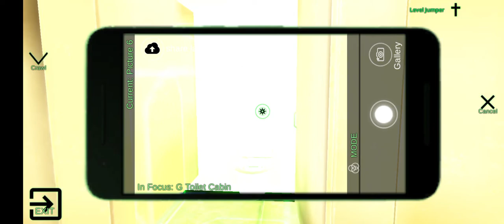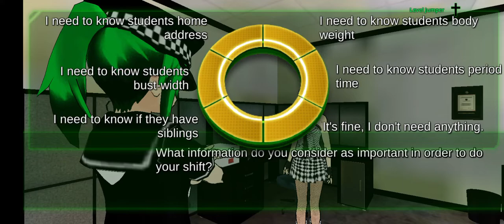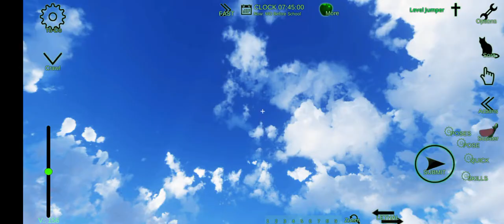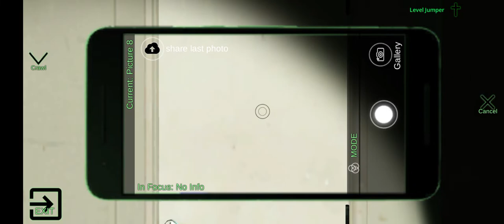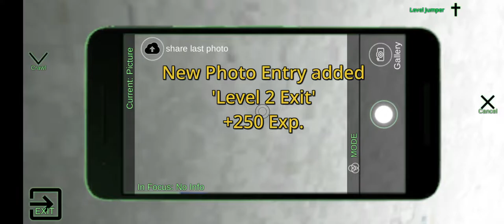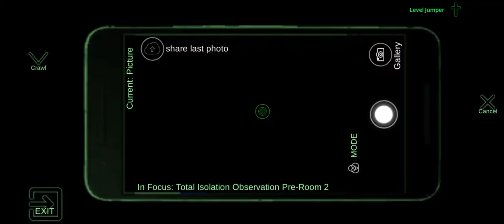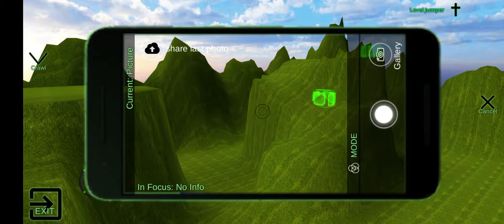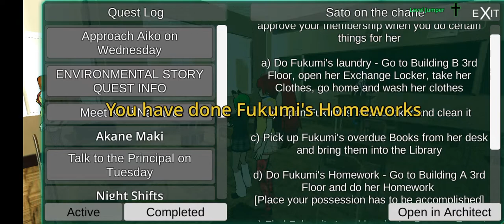JP Schoolgirl Supervisor Multi Full Walkthrough - No Commentary [All 75 Quests + Hidden Quests]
ALL QUESTS
00:00 - Get ready for school
01:29 - Place your possession
01:58 - Saori's handcuffs
02:13 - Find the handcuff keys
04:08 - Storage room key B 1
04:35 - Supervisor handbooks
04:51 - Storage room key B 2
05:30 - Show Midori how to use duct tape
06:13 - Find Midori's lost item
06:48 - Building G pictures
09:41 - Find a blindfold
10:13 - Flashlight
10:52 - Butterfly pictures
11:57 - Get Ran's blindfold
12:28 - Open the chest
13:15 - Start your shift
14:21 - Dress how Kaemon asked you to (you can change your outfit afterwards)
15:00 - Take your scouter
15:11 - Scouter extension
16:39 - Sheriff of Sayama
17:13 - Akane Maki diary entry #1
18:16 - B4 gate key
18:31 - Catch all pussycats
20:40 - Put the arm in the container
21:58 - Keycard level 1
22:09 - Where to find her (talk to her again while she's tied up to activate extra quest "Akane's swimsuit")
23:13 - Find bolt cutters to set Akane free
(If you want to date Midori: When you're tied up, click "Thinking on Midori." Afterwards, when you're freed, it'll activate the quest to go out with Midori.)
27:11 - Bring Saya Jin to the scene
27:54 - Search the corridor
29:25 - Supervisor handbooks 2
33:19 - Go out with Midori
35:18 - Take your purchased handcuffs
36:20 - Date Aiko on Wednesday (cannot be accomplished)
37:02 - Aiko's earrings
38:42 - Akane's file
40:49 - Find the pacifiers
49:03 - Break IN! (these are the leg warmers quest)
58:54 - Blue light scouter extension (it will trigger if you pick "Can you show me something cool?")
01:05:29 - Help Misa find her witch hat
01:09:06 - Do Misa's homework
01:11:59 - Building B 2nd Floor Bathroom Incident and Report it to Saya Jin
01:14:10 - Get the Cameras
01:14:38 - Installation of The Cameras and Report Back to Saya Jin
01:19:23 - Clean The Graffiti
01:21:13 - Open The Safe!
01:21:38 - Accomplish The Nigh Shift
01:25:15 - Find Akane Maki's Head
01:28:03 - Meet Rin with fox ears
01:28:27 - Find All Diaries of Akane Maki!
01:31:08 - Aimi's Confession (Quest Cannot Be Accomplished Yet)
01:33:05 - Activate the Spy Cameras (I have forgotten to activate the cameras after installing it)
01:33:23 - 50 Basement Pictures
01:46:06 - Meet Ayumi Haru
01:47:03 - Akane Maki's Photos
01:49:21 - Report Storage Room A's Incident
PHOTOGRAPHY CLUB
01:50:30 - Join The Photography Club!
01:51:00 - Ayaka Shimizu
01:53:00 - Kimi Nakano
01:53:36 - Akiko Azami
01:57:01 - Fukumi Ikeda
01:58:34 - Taking All of the Pictures Including the Nature Photos
02:12:34 - Sato On The Chain! (Fukumi Ikeda's Quest)
02:22:22 - Talk to Kaori Osaka
02:24:01 - Talk to Kaori Osaka Again If you have accomplished all quests from the Photography Club)
02:24:37 - Kaori's Chess Riddle